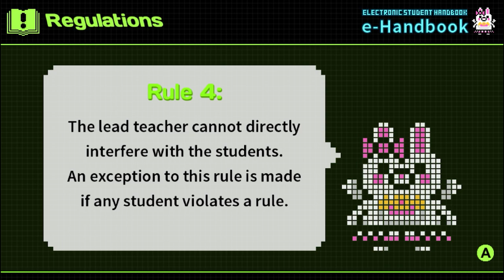Danganronpa 2: Goodbye Despair #2 | FINDING OUR VOICE